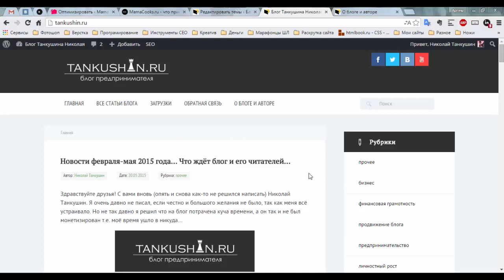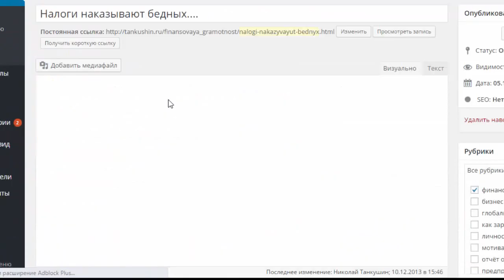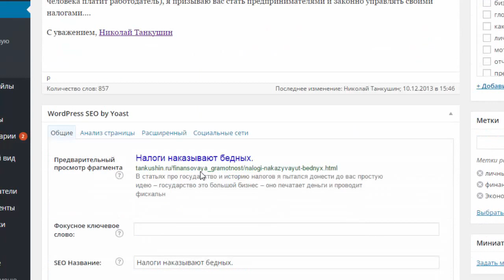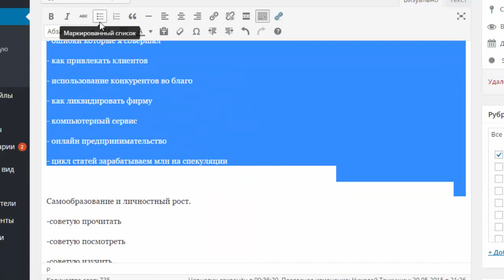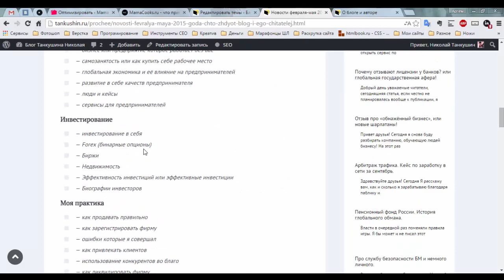Форматирование записей в WordPress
При использовании расширенных редакторов в WordPress могут появляться различные лишние стили. Их убрать можно добавив дополнительные стили, хотя более правильно будет пройтись по всем статьям и просто убрать их